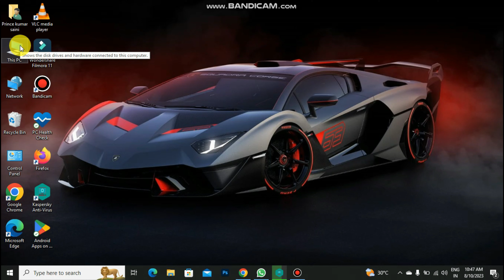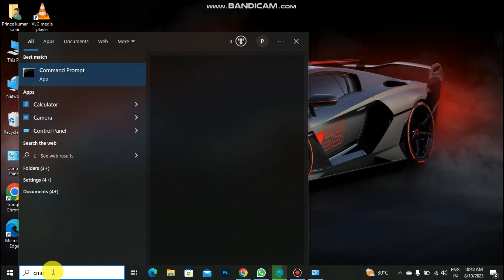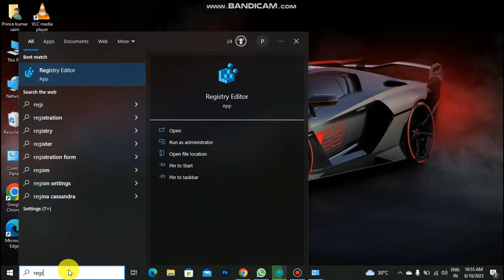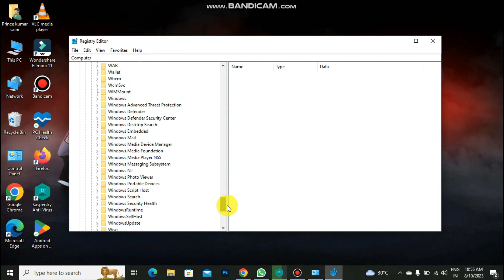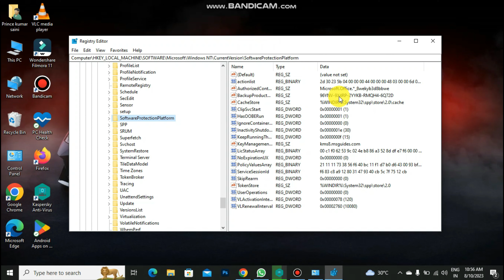How to Find Your Windows 10&11 Product Key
🎥 About This Video:
### How to Find Your Windows Product Key (2023) - Windows 10 & 11

In this video, I will show you how to find your Windows product key. This is a valuable piece of information that you may need to reinstall Windows, activate your copy of Windows, or troubleshoot problems.